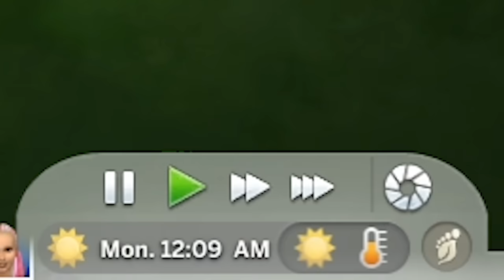the sims 4 but i give birth to a baby every hour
house is "dream 100 baby home" by gregvarela